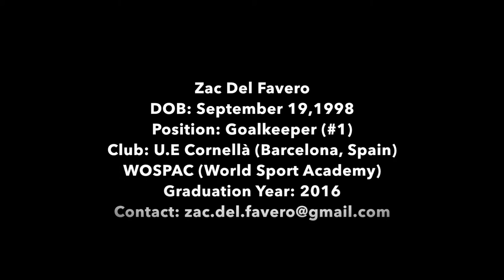Zac Del Favero Best Saves 2014-2015 College Recruit Video